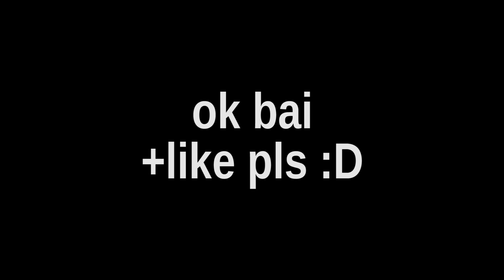Explosives and More (GTA 5 Online Gameplay)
Playing with explosives, riding passenger with lag on a motorbike, and teaching assailants who's boss.  :)